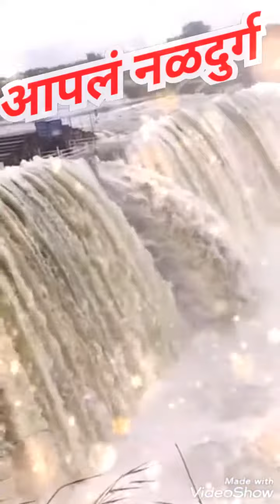Awesome Seen @Naldurg Fort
NAR-MADI WATERFALLS